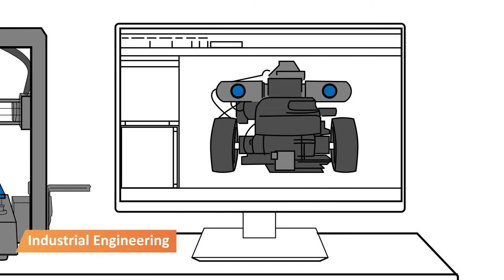Image film of digital learning factory WMW of the Technical University of Applied Sciences Wildau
The story behind in under two minutes...